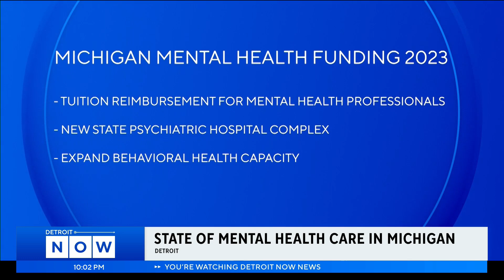State of mental health care in Michigan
On World Mental Health Day, CBS Detroit is examining mental illness as metro Detroit had two high-profile cases take place within the span of just a few days.